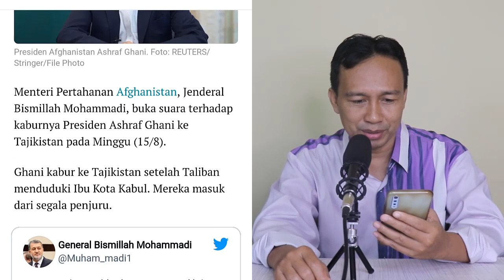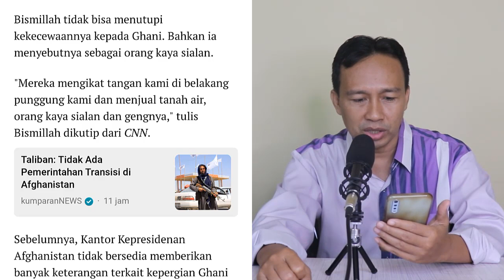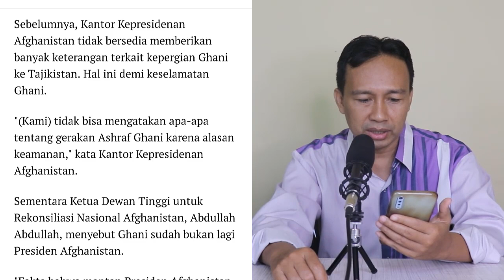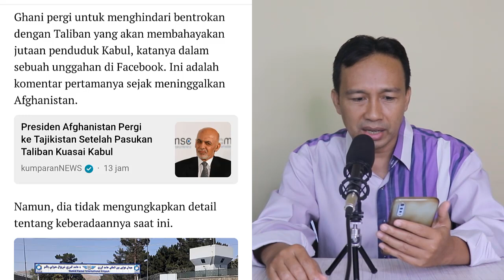PASUKAN TALIBAN KUASAI KABUL, PRESIDEN AFGANISTAN KABUR KE TAJIKISTAN, MENHAN KUTUK ASHRAF GHANI